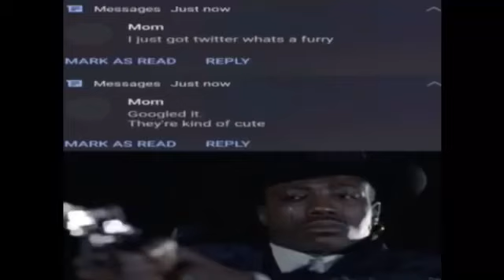whats a furry